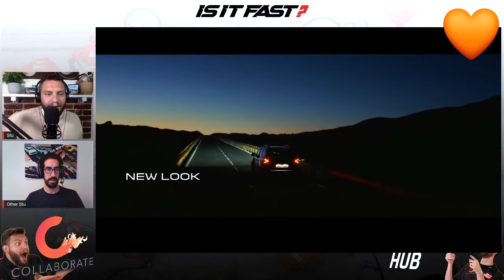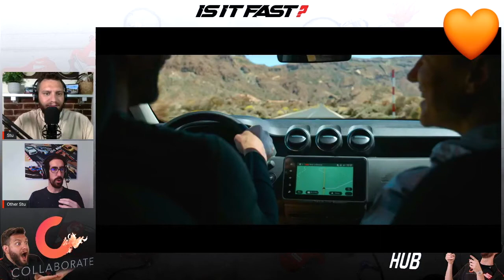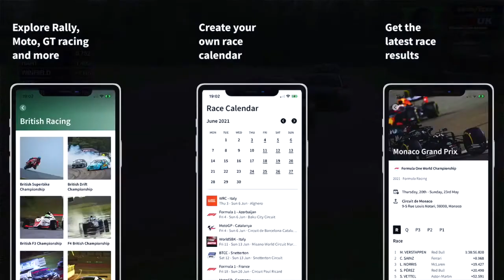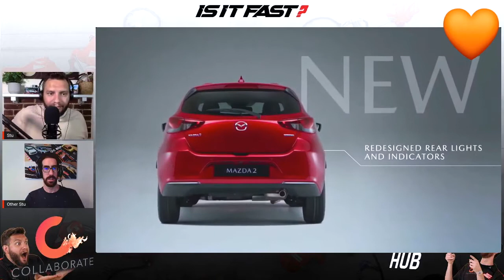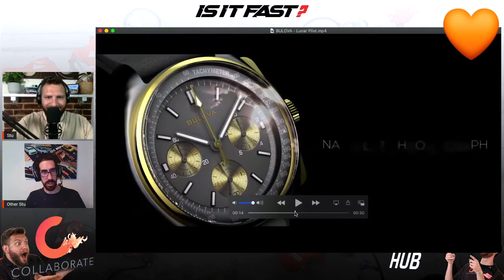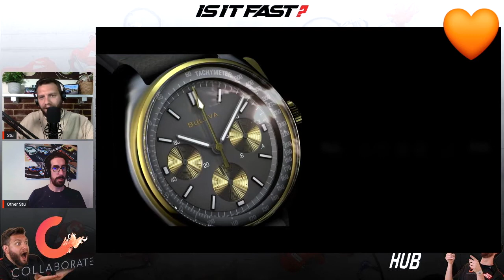NEW Dacia, CRZY F1, a new limited edition moon watch | Full Podcast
This week there is a new Dacia, we talk about what happened in the Formula 1, which was crazy, and we talk about a new limited edition moon watch.

The upgraded Dacia Duster has arrived and available for just over £13k. Bulova have given us a limited edition 50th anniversary lunar chronograph. Only 5000 will be made and at just $995.